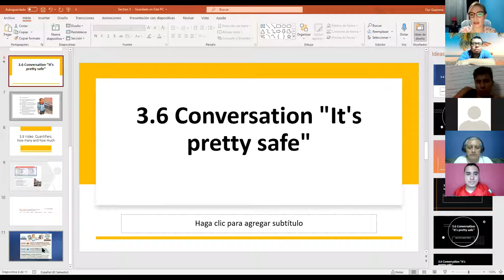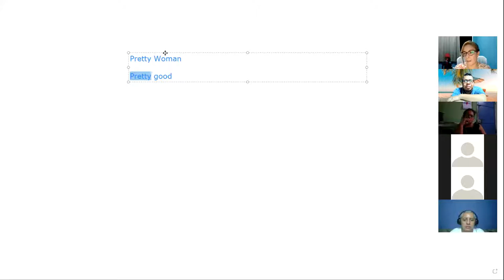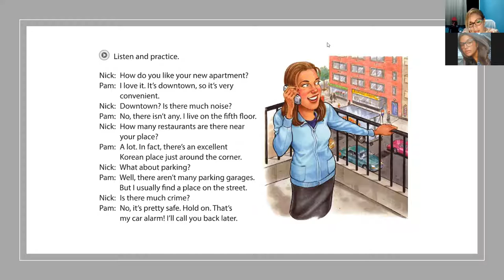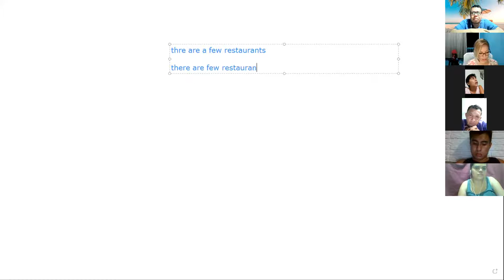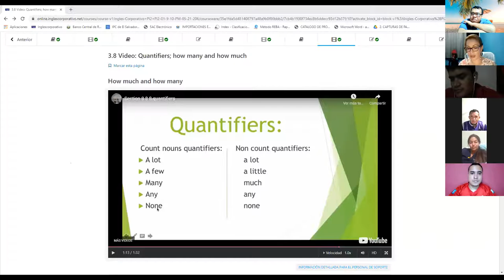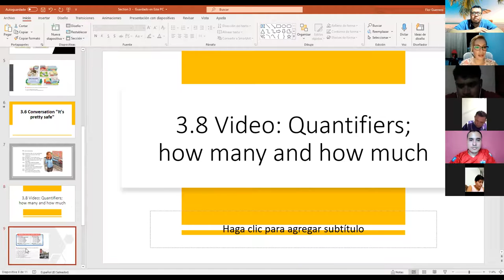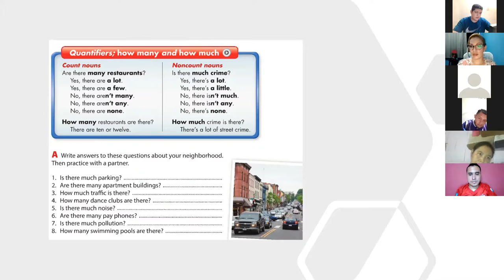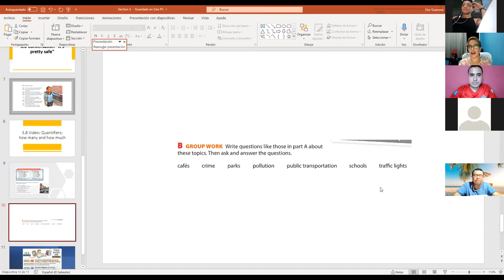Ingles Corporativo-Class #8 Quantifiers